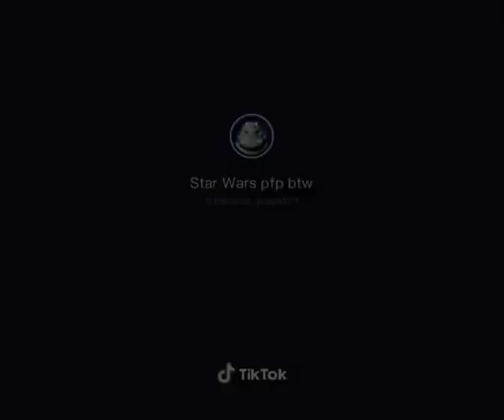lil tecca boy